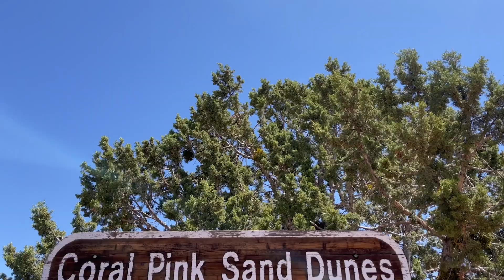Coral Pink Sand Dunes - Blue Agave Mexican Kitchen